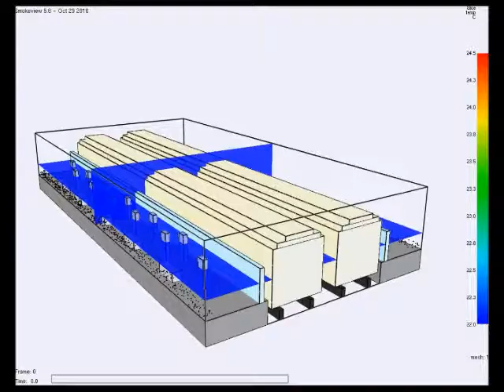Standard Environmental CFD Simulation of a Metro Station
Standard temperature profile during congestion for a metro station.